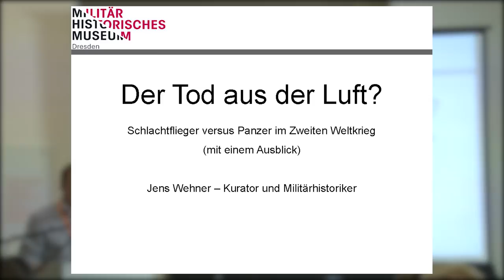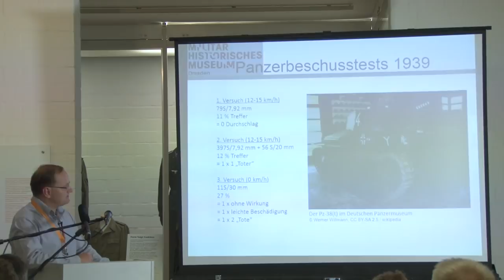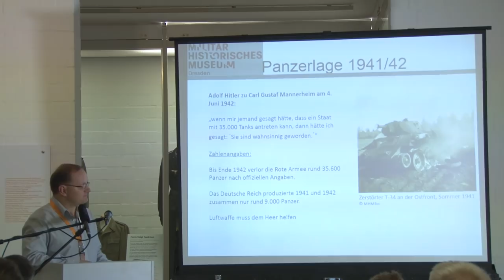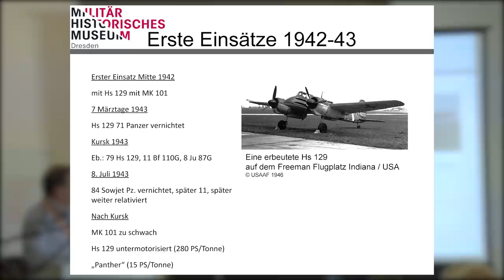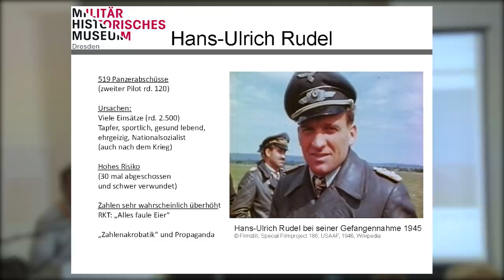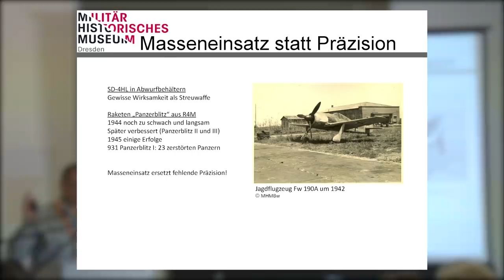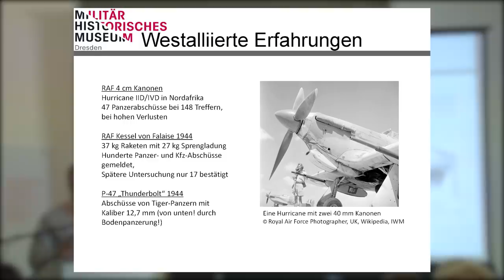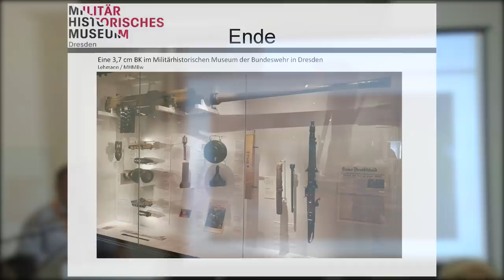Jens Wehner, M.A.: Tod aus der Luft? Schlachtflieger vs. Panzer im Zweiten Weltkrieg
Bei "Stahl auf der Heide" 2018 hielt Jens Wehner vom Militärhistorischen Musuem der Bundeswehr in Dresden einen Vortrag über den Zusammenhang von Schlachtfliegerei und Panzern im Zweiten Weltkrieg.